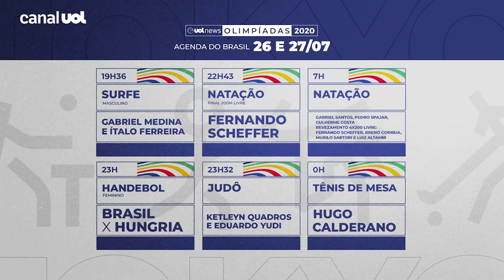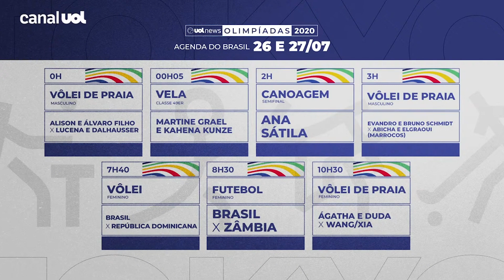Confira a agenda de provas dos brasileiros na madrugada de terça-feira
No UOL News Olimpíadas (26/07), Domitila Becker apresenta a agenda de provas da noite de segunda-feira e a madrugada de terça, com Gabriel Medina, Ítalo Ferreira e Silvana Lima no surfe, futebol feminino, judô, natação, vôlei de praia, vela e canoagem slalom